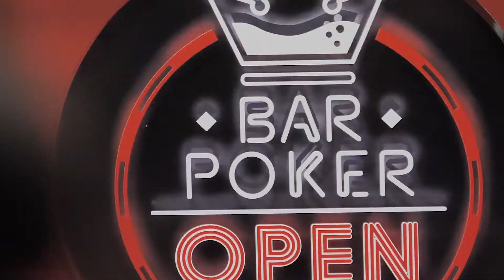2019 - Bar Poker Open National Championship Highlight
On June 9 - 14, 2019 at the Golden Nugget Hotel and Casino in Downtown Las Vegas, Bar Poker Open hosted the Largest, The Funnest, and the Most Rewarding Bar Poker Championship in the World!!!  This event drew 1,485 entries to create a prize pool of $285,000!

The atmosphere, the camaraderie, and the experience of that many bar poker players from all over the U.S. and Canada was absolutely incredible.  We hope you enjoy our recap of the event!

THIS EVENT WAS NOT OPEN TO THE PUBLIC, players must qualify through a strict qualification method also making this the World Largest Poker Invitational!  No exceptions!

The good news is that YOU CAN QUALIFY AND do not have to play for a long period or time collecting points.  Players can qualify for this event in 2 EASY STEPS!!

**STEP 1**
Finish Top 3 At Any Local Bar Poker Event

Events hosted at hundreds of bars across the U.S. and Canada.  These games can be found at:

**Step 2**
Finish Approximately Top 4% in a Weekly Online Qualifier
First Place Even Wins a Full Vegas Package!

That's it!!
In Two Simple Steps, you are in the World's Largest Bar Poker Championships competing in a World Class Televised Championship for a 6 figure prize pool!!

Enjoy our Recap of the 2019 National Championship!
Hope to see you tonight!!